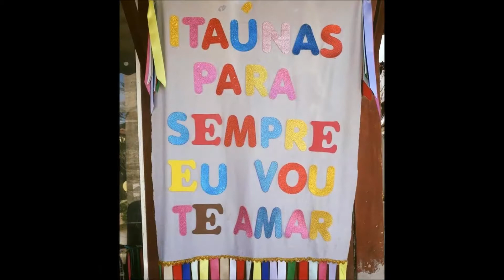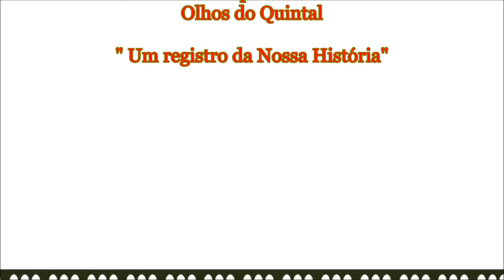Forró do Pedro - Zito Borborema (DJ Juan Motta)